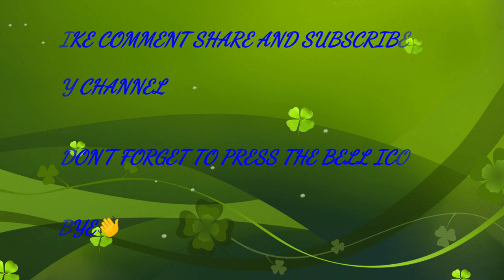MOST RELAXING VIDEO EVER👋❤️😐😌.